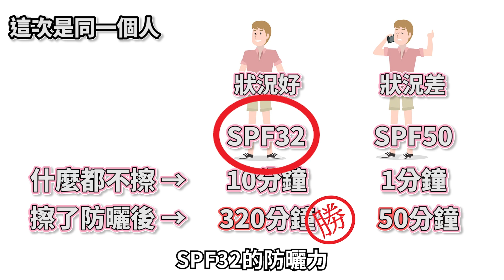防曬ep4: 挑選防曬的重點是這個! 不是係數越高越好，不想曬黑就來看! (下)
為什麼就算用了最高係數防曬還是會曬黑?
難道防曬係數越高一定越好嗎?
其實防曬係數真的不是最重要的
【新聞】防曬成分影響健康風險
幾乎任何問題都能找到答案的清單：
感謝訂閱～
記得打開訂閱旁的”鈴鐺”才能第一時間接收資訊喔^^
膚質：混和性敏感肌。T字油，兩頰超乾。難搞型肌膚
眼下偏乾
FB私密社團，好物推薦，我的心頭好
Instagram都是假掰照，沒什麼好看
攝影設備:
Canon EOS M50 + 15-45mm STM
RODE VideoMicro
DJI osmo pocket (Vlog用)